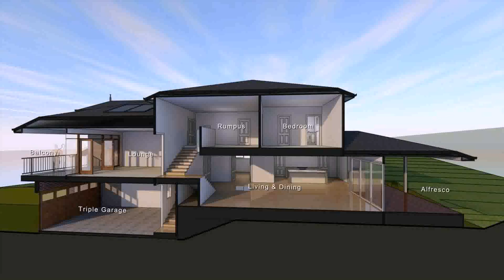Bi Level House Decorating Ideas